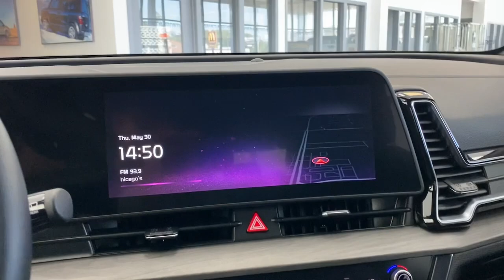2023 Kia Sportage X-Line Arlington Heights, Buffalo Grove, Des Plaines, Skokie, Glenview IL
Pre-Owned 2023 Kia Sportage X-Line available at McGrath Arlington Kia located in 1400 E. Dundee rd, Palatine, IL, 60074.

Please mention the stock# PL04074 when you contact the dealership for this vehicle.

You just found the  2023  Kia Sportage.  Answer the call to adventure in this Kia Sportage, the modern compact crossover available in front-wheel-drive or all-wheel-drive. You'll love its impeccable quality, sporty style, and athletic handling, not to mention its impressive suite of safety features. These are just some of the great options this vehicle comes with: Apple Carplay®/Android Auto®, Panoramic Roof, Navigation System, Keyless Entry, Premium Sound System, Satellite Radio, Power Liftgate, Heated Mirrors, Power Driver Seat, Alarm. Rediscover the fun of driving while you take advantage of crossover convenience in this athletic Sportage. Treat yourself to a road test today. Our staff will toss you the keys and give you an outstanding customer experience.